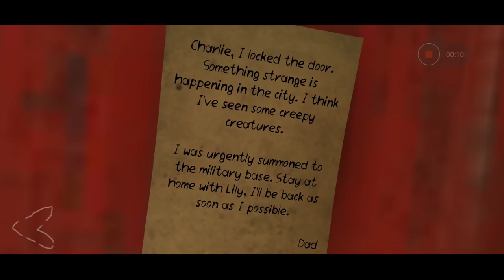Death Park 2 House Chapter Full Gameplay Part 2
In this video, I will show you death park 2 house gameplay.